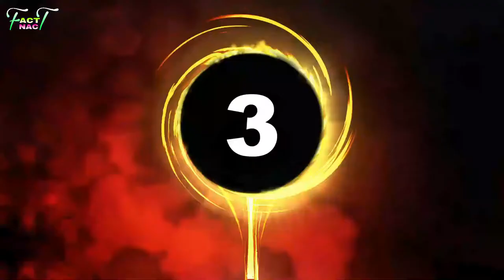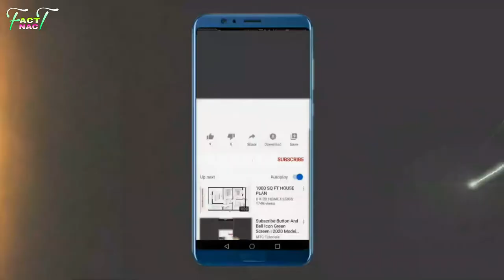ताजमहल के ऊपर विमान क्यों नहीं उड़ती है | क्या होगा अगर सांप खुद को ही काट ले | factnact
ताजमहल के ऊपर विमान क्यों नहीं उड़ती है
क्या होगा अगर सांप खुद को ही काट ले |  factnact
  इसकी जानकारी इस वीडियो में दिया गया है

नमस्कार दोस्तों ..
  हमारे factnact चैनल में रोजाना अमेजिंग फैक्ट , साइंटिफिक फैक्ट , और रेंडम फैक्ट अपलोड किए जाते हैं अगर आपको हम लोग का वीडियो पसंद आता है तो कृपया करके चैनल को सब्सक्राइब कीजिए वीडियो को लाइक कीजिए और बैल आइकन को जरूर प्रेस कीजिए

Hello friends,,
factnact
fact nact